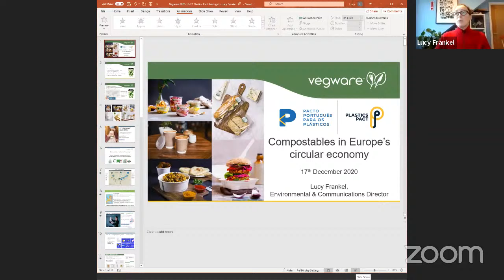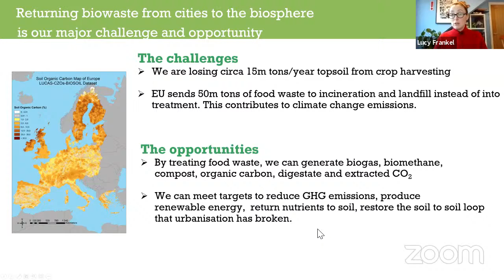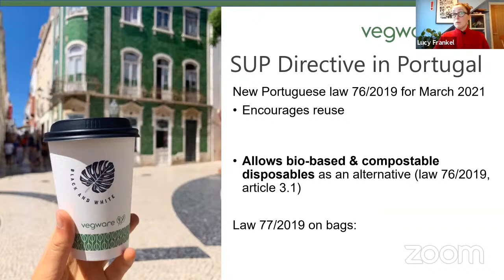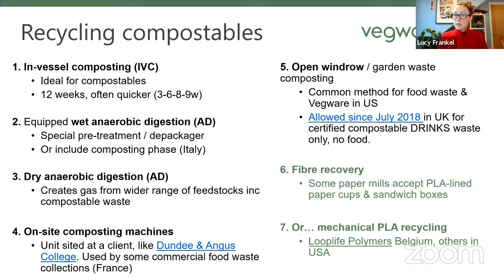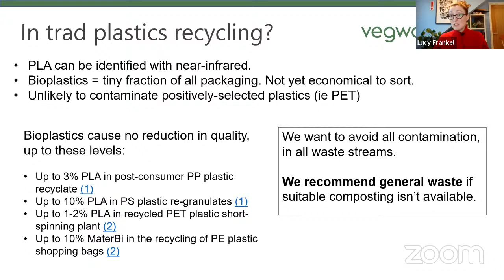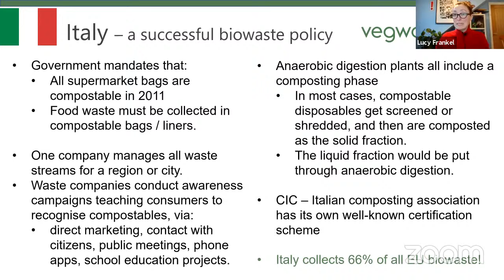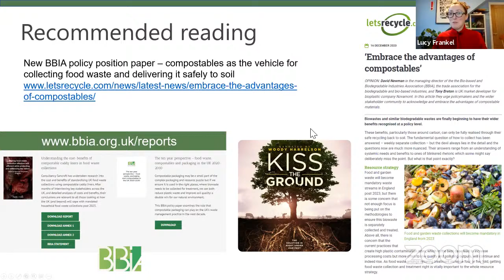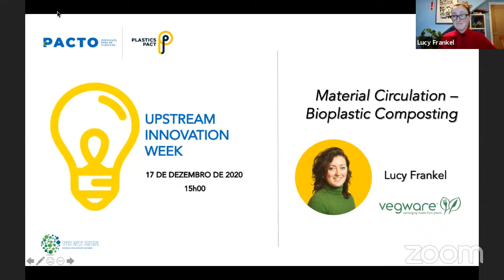Upstream Innovation Week | Material Circulation: Bioplastic Composting | Vegware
A sessão "Material Circulation - Bioplastic Composting" contou com a especialista Lucy Frankel da Vegware. A Vegware  é uma empresa especializada em embalagens compostáveis à base de plantas. Encontra-se representada em 70 países e foi considerada pelo Sunday Times International Track 2020 como a empresa com o maior crescimento de vendas (por exportação) da Escócia.